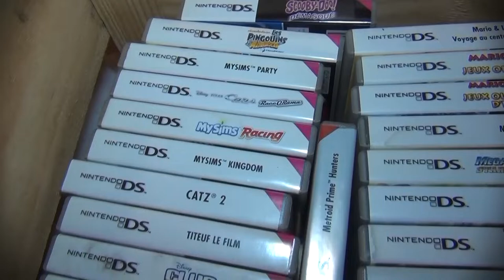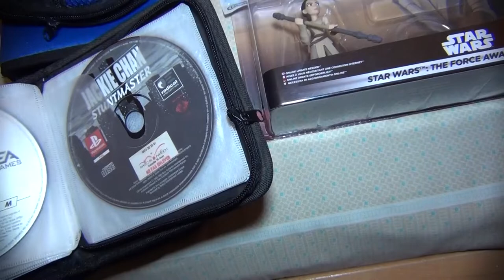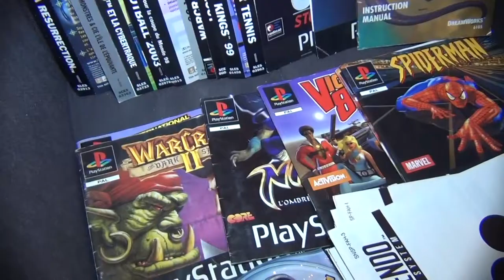(EP58) Annonce Bourse d'échange N°2 Porto-Vecchio